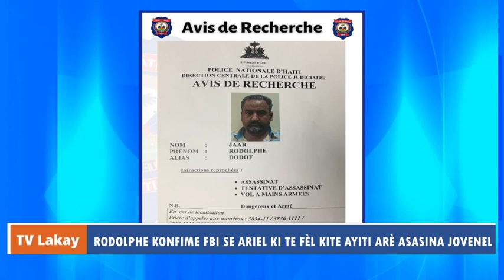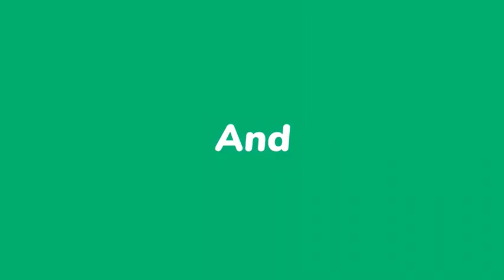Asasina Jovenel- Rodolphe Ja di FBI Ariel kite fèl sove kite Ayiti/Moïse JC pral flite bouda Etazini